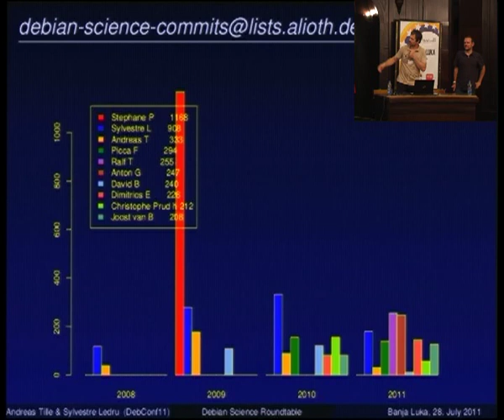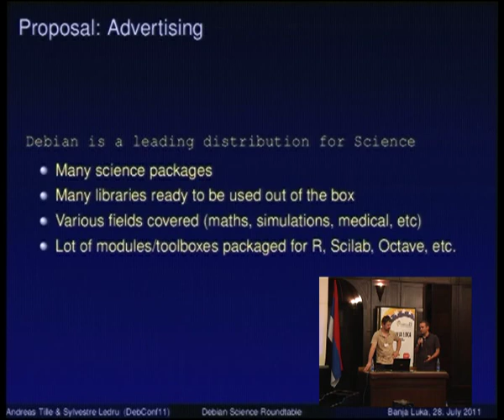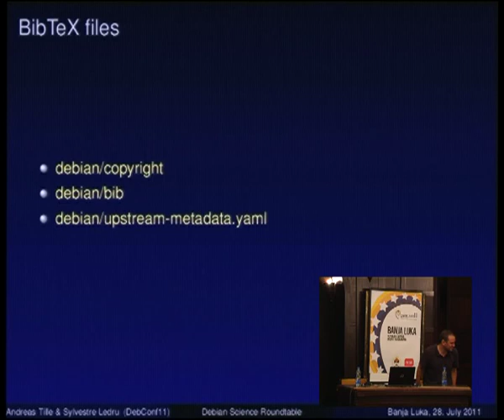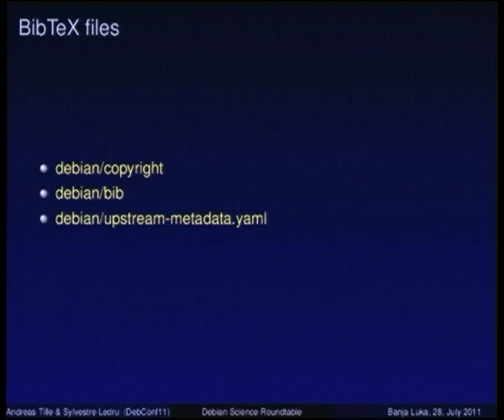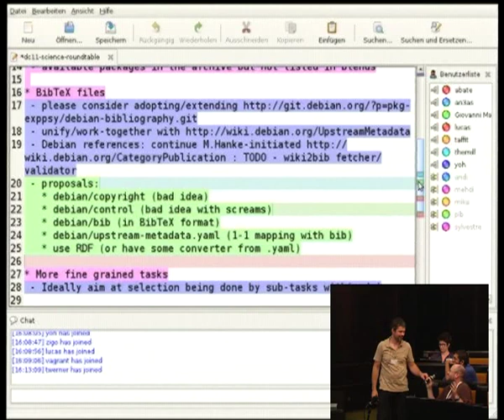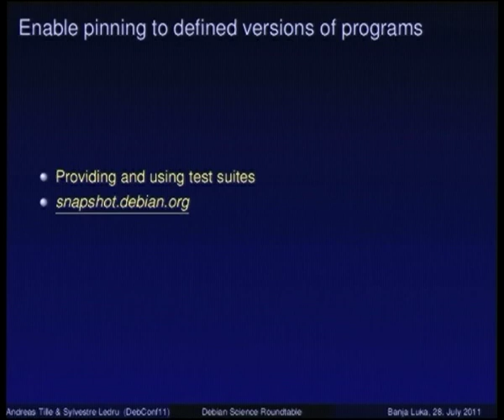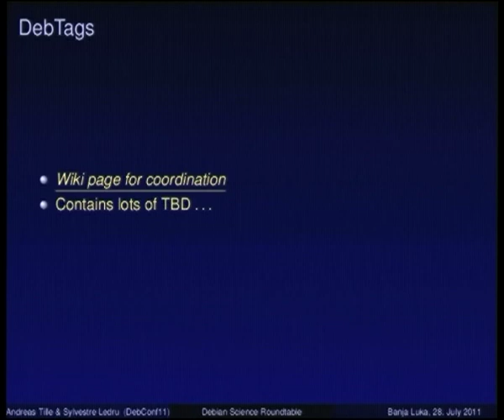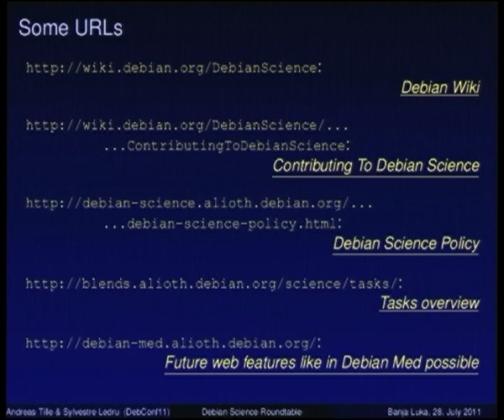Debian Science Roundtable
by
by Sylvestre Ledru

Room: Round room
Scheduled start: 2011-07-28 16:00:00